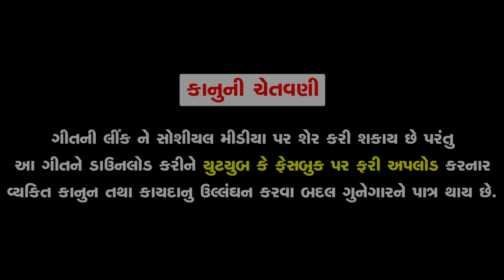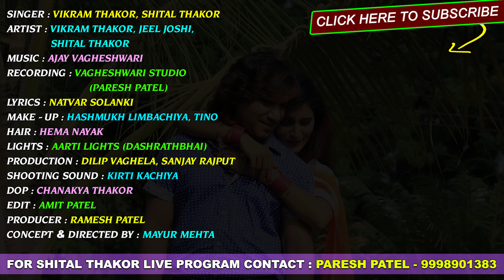Janu Tu Chhe To Hu Chhu || Vikram Thakor || Shital Thakor || Full HD Video Song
To set " Janu Tu Chhe To Hu Chhu " as your callertune

To set " Hu Taro Shyam Tu Radha Che Mari Amar Rehse Radha Preet Tari Mari " as your callertune

To set " Janmo No Mangu Taro Sath Re Manu Chhu Tamne Maro Nath Re " as your callertune

To set Vikram Thakor & Shital Thakor New Song " Janu Mari Tu Chhe Toh Hu Chhu " as your callertune

To set " Mann Ni Murat Tu Dil Ma Samani Mari Nas Nasma Janu Tujne Vasavi " as your callertune

To set " Navrang Chundadi Tujne Odhadhi Banavu Tane Mara Rudiyani Rani " as your callertune

Title : Janu Tu Chhe To Hu Chhu
Singer : Vikram Thakor, Shital Thakor
Lyrics : Natvar Solanki
Recording : Vagheshwari Studio (Paresh Patel)
DOP : Chanakya Thakor
Edit : Amit Patel
Concept & Director : Mayur Mehta
Design : Sunny R Patel
Producer : Ramesh Patel